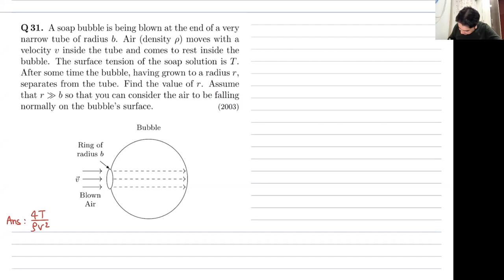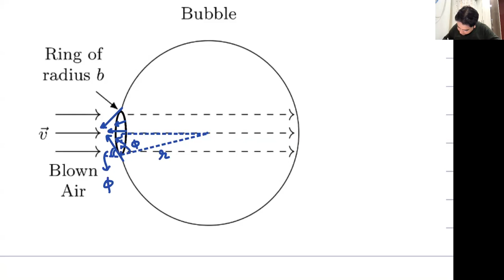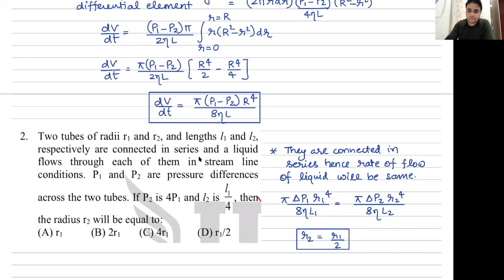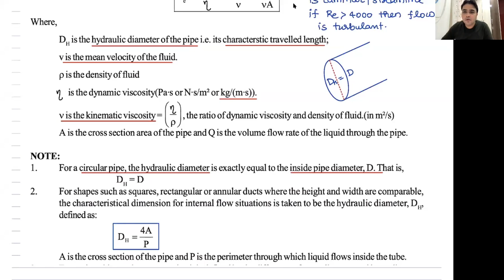Fluid Mechanics (Poiseuilli Equation): Lecture 9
Poiseuilli Equation, Reynolds Number.